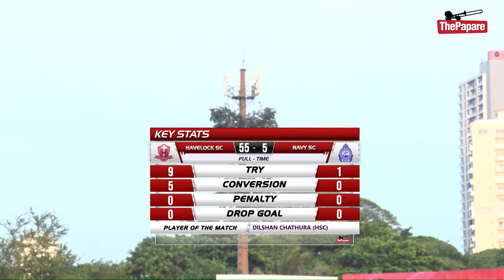Highlights - Havelock SC vs Air Navy SC - Clifford Cup Knockout Rugby Championship 2024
Highlights from the Clifford Cup Knockout Rugby Championship 2024 encounter between Havelock SC and Navy SC played on the 29th February at Havelock Grounds, Colombo.